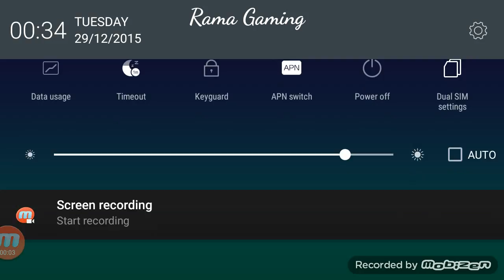FIR GAMING | Minecraft PE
Follow juga ig kita : ramagaming